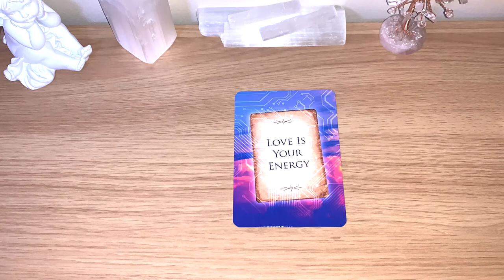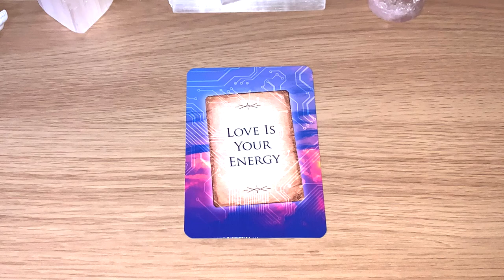✨LOVE IS YOUR ENERGY Message Of The Day! ✨ Day 146